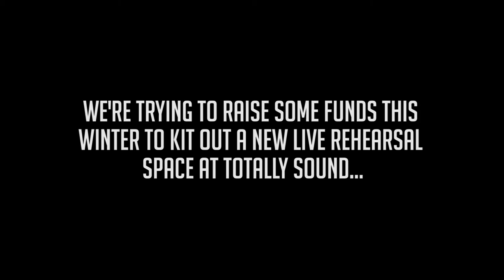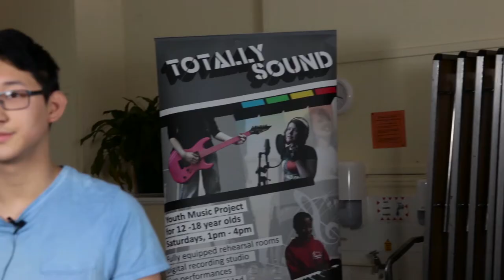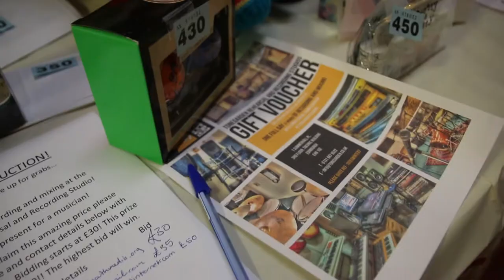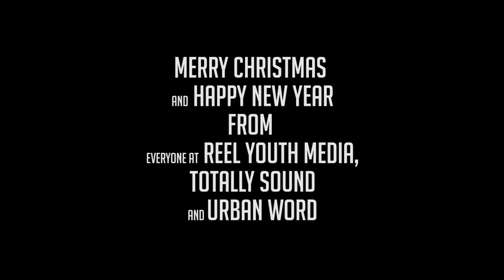Winter Fundraising Single - 'Time For A Celebration'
The young musicians and performers from Totally Sound and Urban Word perform their original song 'Time For A Celebration'.

Audio and video produced by Reel Youth Media.